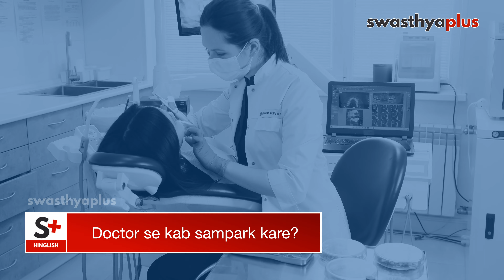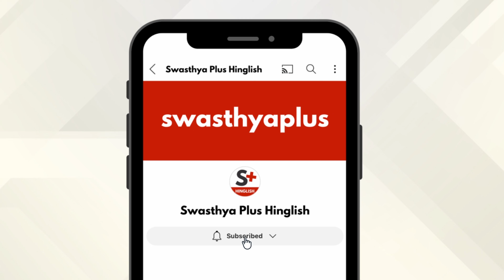Dant Dard: Kya hai Ilaj? | Toothache Treatment in Hindi | Dr Gaurav Mishra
Agar aap sahi tarah se muh ka safai nahi kar rahe hai, toh aapka dant me dard ho sakta hai. Kai bimari ke karan ke wajah se bhi Dant Dard ho sakta hai. Dant Dard se kaise paye rahat? Dant Dard ka Ilaj aur Bachav ke bare me bata rahe hai Dental Surgeon Dr Gaurav Mishra.

Dant Dard kyu hota hai? (0:00)
Doctor se kab sampark kare? (1:11)
Akal Dadh kya hai? (2:22)
Dant Dard ka Upchar kaise hota hai? (2:59)
Dant Dard se Bachav kaise kare? (5:04)

दांतों में दर्द होना एक आम समस्या है जो किसी व्यक्ति को जीवन में कभी ना कभी ज़रूर होती है। दांतों में दर्द होने के अनेक कारण हो सकते हैं जिसके बारे में अधिक जानकारी दे रहे हैं डॉक्टर गौरव मिश्रा, दंत चिकित्सक।

क्यों होता है दांतों में दर्द? (0:00)
डॉक्टर से कब सम्पर्क करें? (1:11)
अक्ल दाढ़ क्या है? (2:22)
दांत में दर्द का उपचार (2:59)
दांत में दर्द से बचाव (5:04)

Toothaches can be caused by various factors, such as dental decay, gum disease, dental abscess, tooth fracture, or sensitivity. How to treat Toothache? Let's know more from Dr Gaurav Mishra, a Dentist.

Causes of Toothache, in Hindi (0:00)
When to consult a Doctor? in Hindi (1:11)
What is Wisdom Tooth Problems, in Hindi (2:22)
Treatment of Toothache, in Hindi (2:59)
Prevention of Toothache, in Hindi (5:04)